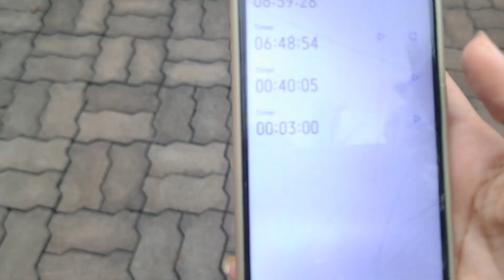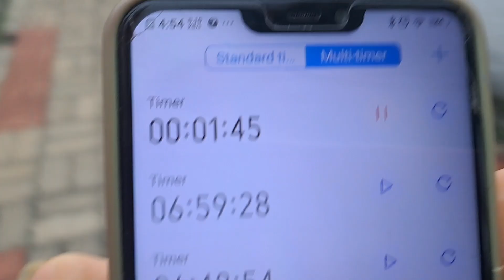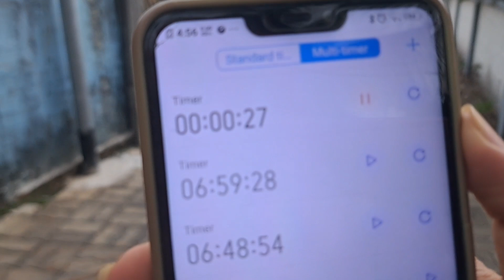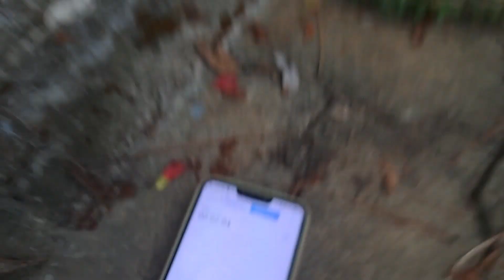Treasure Hunt Challenge 😱🤑💰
Treasure Hunt Malayalam